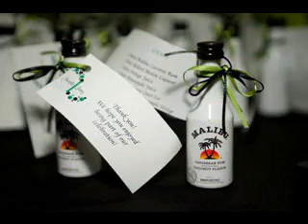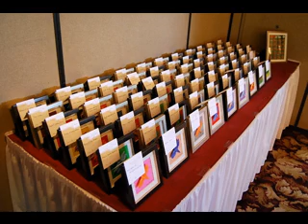Great wedding favor ideas